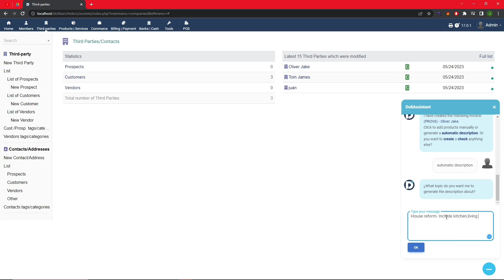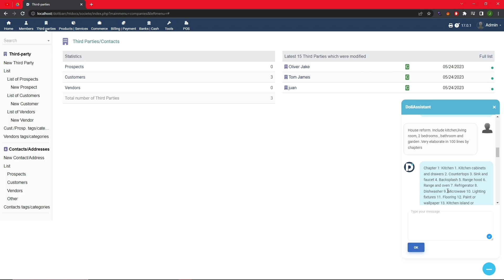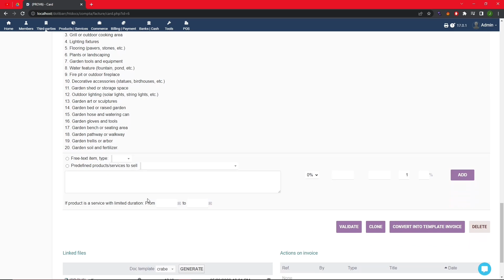ENGLISH Create a elaborated bill with DoliAssistant and chatGPT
ENGLISH Create a elaborated bill with Dolibarr external module DoliAssistant and chatGPT